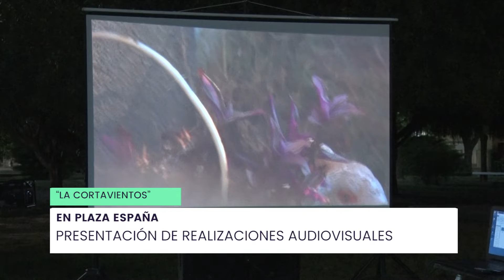TVCO Noticias en 6' - 26/10/22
Hoy en TVCO Noticias en 6’ repasamos lo que fue la presentación de realizaciones audiovisuales en Plaza España. Por otro lado, dialogamos con el fiscal Cristian Casais sobre la resolución de la justicia que le dio cadena perpetua al femicida de Mirta Fetter, Marcelo Darío Agüera. Por último repasamos la palabra de la referente del IPAV, Érica Rivoyra, quien habló sobre el control de pagos y ocupación de las viviendas sociales.